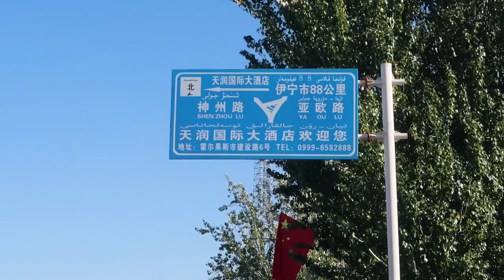Doel bereikt: mijn laatste vlog! | D TOUR #27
In deze extra lange laatste vlog: China! Het doel dat ik meer dan een half jaar geleden voor mezelf stelde. Volg mij op m'n laatste kilometers door Kirgizië en China. Maar voordat het einddoel in zicht is, moeten honderden kilometers over de snelweg worden afgelegd.

Volg de fietstocht van Bas Jongerius naar China en ga mee op een reis van 12.000 kilometer door landen zoals Duitsland, de Balkan, Turkije, Iran, Turkmenistan, Oezbekistan, Kirgizië en uiteindelijk China.